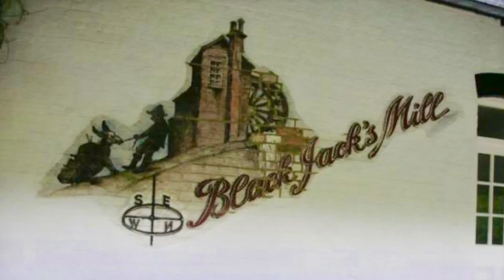#45 Narrowboat Vlog - Black Jack and Black Beauty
Day three on the Grand Union Canal and we pass a house with a crocodile on the lawn and find out about a bad tempered man and a famous horse.